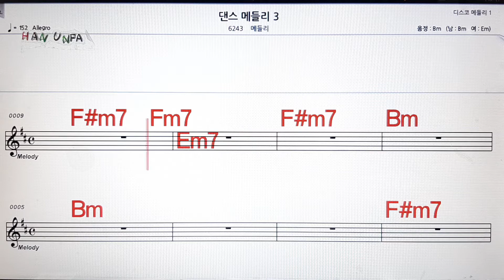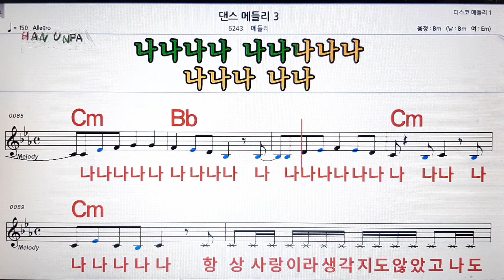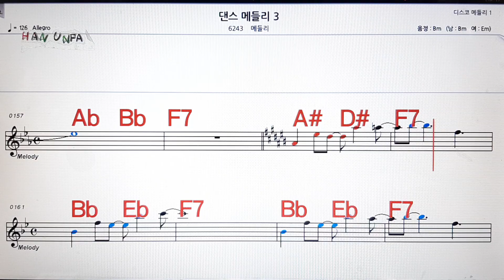댄스 메들리 3💋노래방, 가라오케, 코드 큰 악보,반주,가사💖Karaoke, Sheet Music, Chord, MR